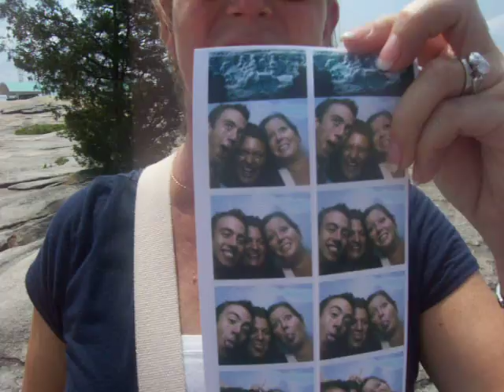Kyle's Video Blog @ Stone Mountain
Kyle introduces Aunt Vicki and shows off the view from Stone Mountain!